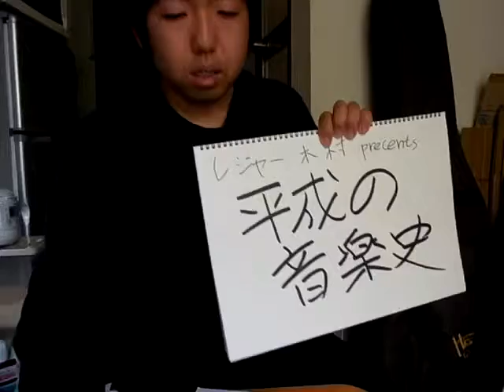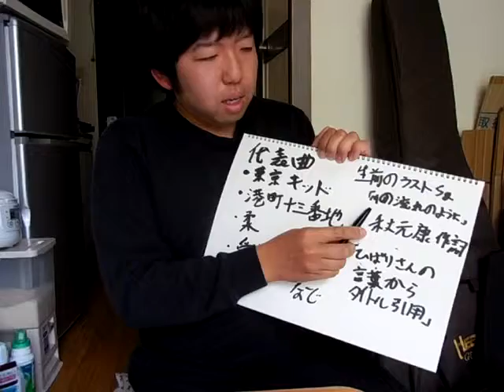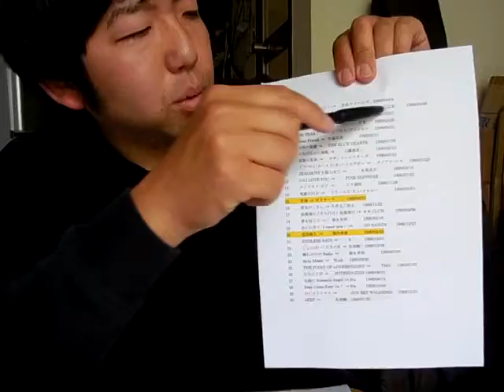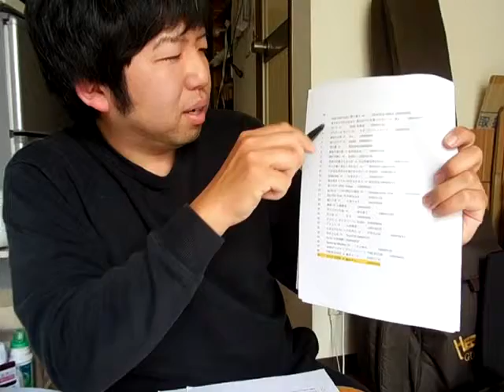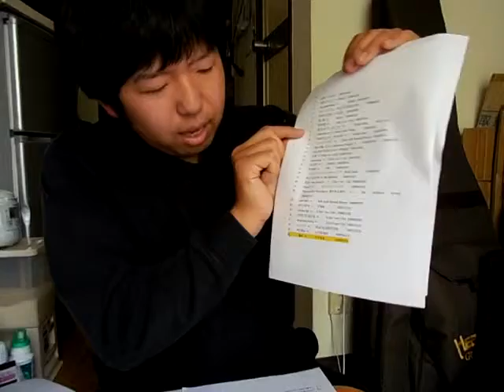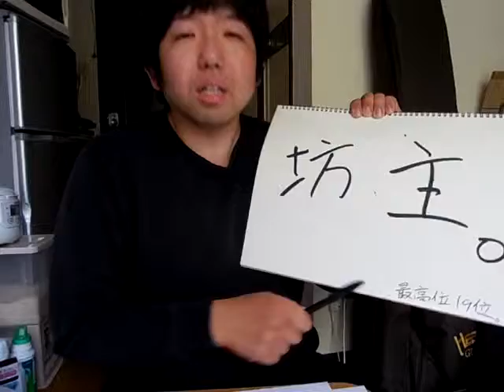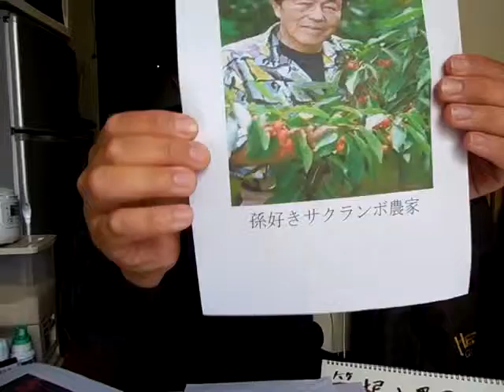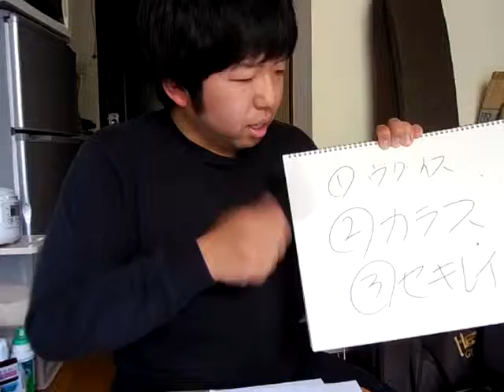【平成の音楽史】第1回 美空ひばりの死と演歌の大暴落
平成時代の音楽史最初の重大ニュースと言えば、
美空ひばり逝去。
ここから始まるのは、音楽業界を揺るがす大きな事実……

演歌の暴落!!

90年代……平成初期は、演歌業界にとって悲しいスタートを切らざるを得なかったが……